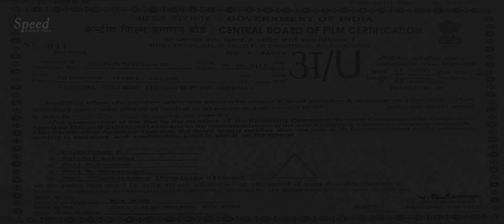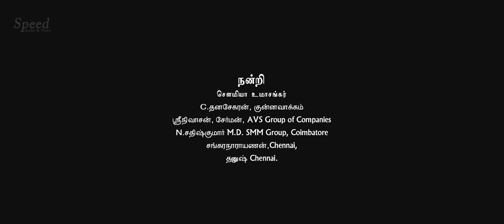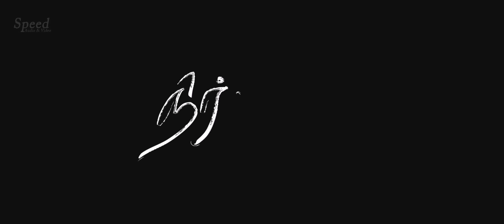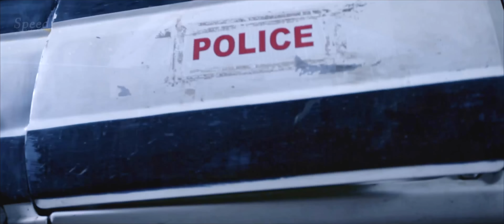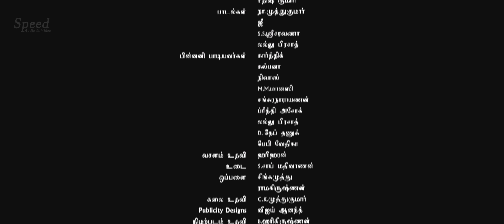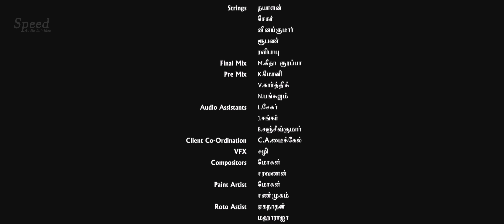Nirnayam tamil full movie || 4k tamil full movie